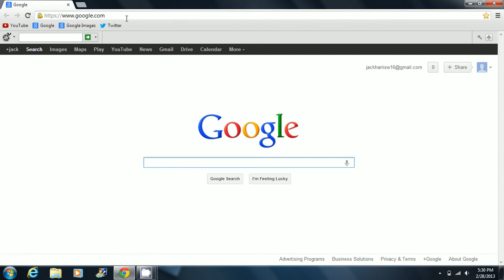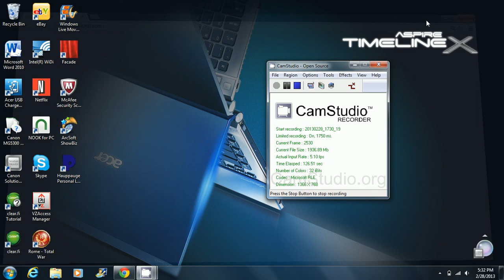STARWHAL's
Austin and jack do the first game play and play "Just the Tip"